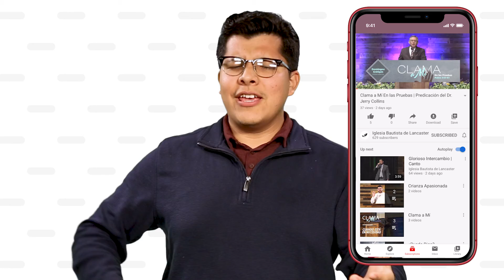Oportunidades para Crecer 27 de Febrero 2022